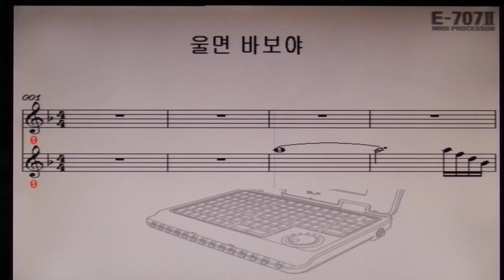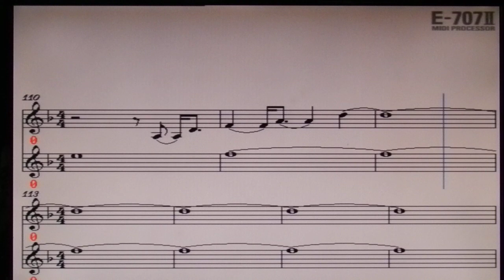노래 배우기**박호선/울면 바보야